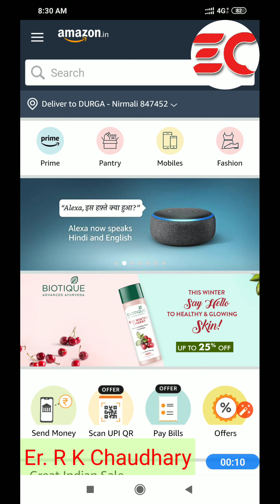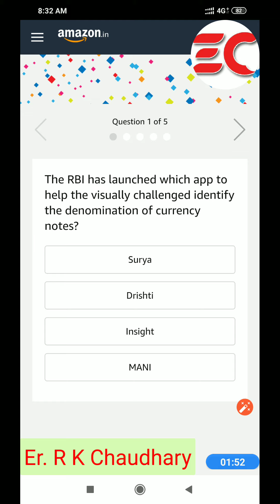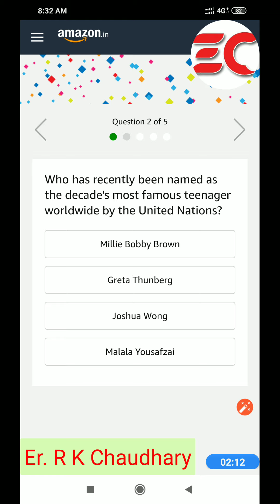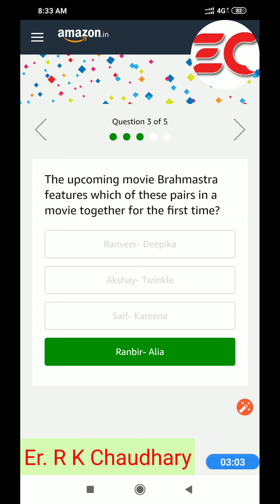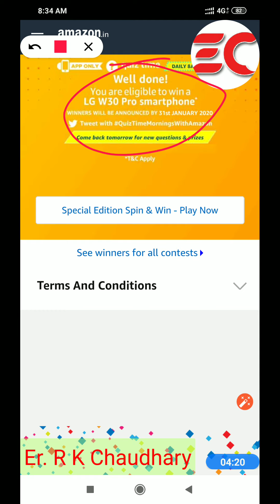Amazon Quiz Today ( 15th January 2020), Answer and win a LG W30 Pro Smartphone.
Question 1. The RBI has launched which app to help the visually challenged identify the denomination of currency notes?

Question 2. Who has recently been named as the decade’s most famous teenager worldwide by the United Nations?

Question 3. The upcoming movie Brahmastra features which of these pairs in a movie together for the first time?

Question 4. Yutu-2 is the second lunar rover from which country that recently completed 1 year of exploration on the far side of the moon?

Question 5. Who recently announced the Earthshot Environment Prize to motivate creation of new solutions to tackle climate crisis?